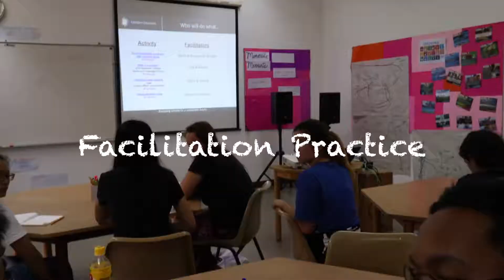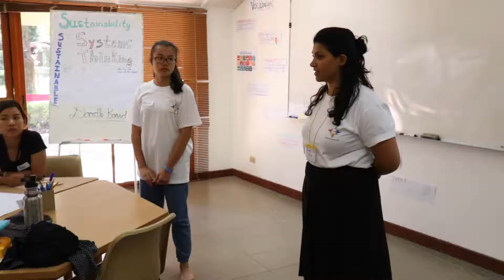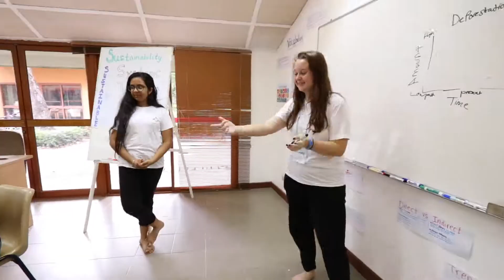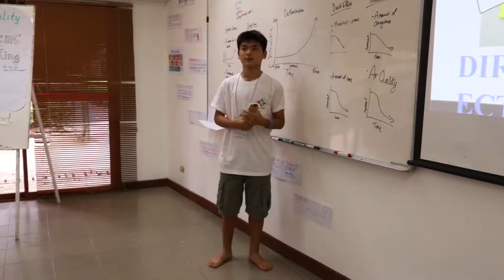Compass Youth Camp Day Seven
The campers last full day as CYC participants and they are ready to facilitate some guests!!